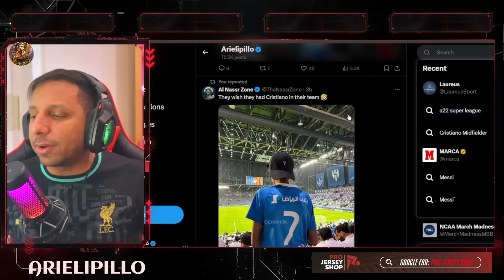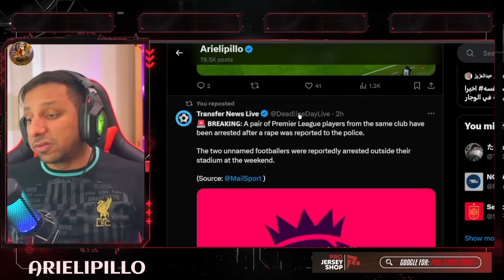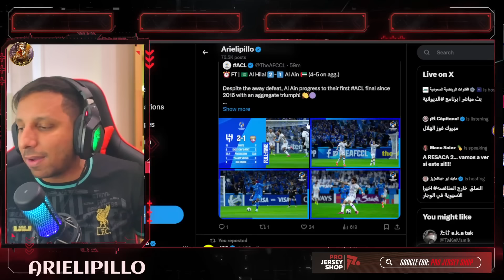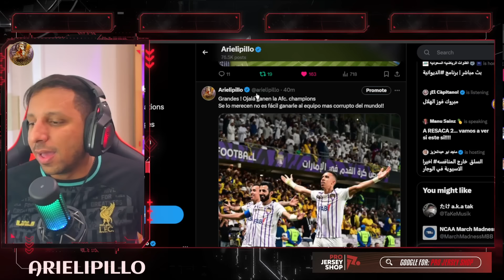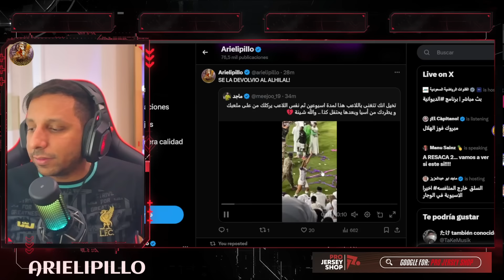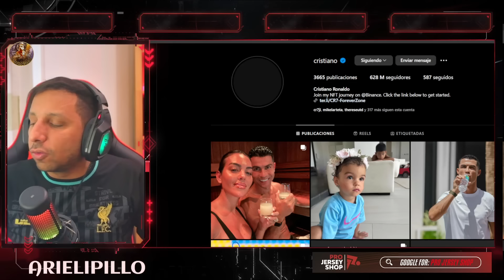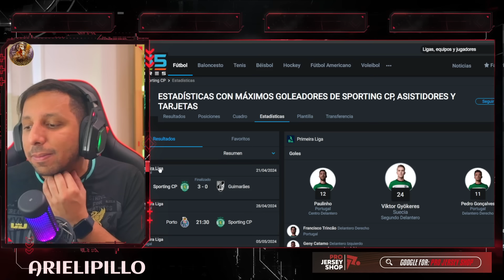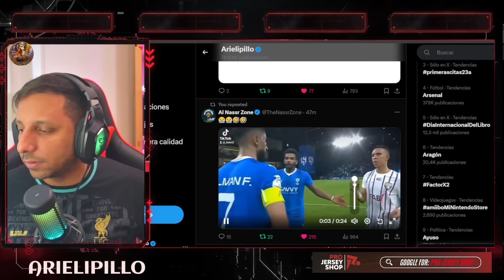😂 EL ALHILAL ELIMINADO de la AFC CHAMPIONS LEAGUE 🤬 NI ROBANDO PENALES y GOLES GANAN 😭 CR7 SPORTING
🤯 La JUVENTUS NECESITA a CRISTIANO RONALDO y el AL HILAL ELIMINADO de CHAMPIONS
🤯 La JUVENTUS NECESITA a CRISTIANO RONALDO y el AL HILAL ELIMINADO de CHAMPIONS / AL HILAL VS AL AIN 2-1 - LA VENGANZA DE CR7 Y EL AL NASSR DEBE IRSE DE ARABIA EL BICHO

¡Remontada de Campeón! REAL MADRID 3-2 BARCELONA • EL CLÁSICO 2024 • Reacción (Gol Fantasma)
¡CAMPEONES Y A MAMAAAAAR! REAL MADRID 3-2 BARCELONA
REACCIONES DE UN HINCHA Real Madrid vs Barcelona 3-2 *LIGA SENTENCIADA*
REACCIONES del REAL MADRID 3-2 FC BARCELONA | EL CLÁSICO | LaLiga
Real Madrid vs Barcelona 3-2 Resumen y Goles 2024 HD 🔥 Gol de Vinijr, Bellingham
🔥 BELLINGHAM Y EL REAL MADRID CONQUISTAN BARCELONA
REAL MADRID 3 - 2 FC BARCELONA | RESUMEN LALIGA EA SPORTS
Real Madrid vs FC Barcelona (3-2) | Resumen y goles | Highlights LALIGA EA SPORTS
Real Madrid vs Barcelona 3-2 | El Clasico La liga | Highlights & All Goal 2024 HD
BELLINGHAM DESTROZA A JOTA JORDI EN DIRECRO Y HACE CAMPEÓN AL MADRID! ¡BRUTAL REMONTADA AL BARÇA!
PARTIDAZO! VINICIUS JR, BELLINGHAM y LUCAS HUMILLAN al BARCA de XAVI - ROBO DEL MADRID 3-2 BARCELONA
HINCHA del BARÇA REACCIONA al MADRID 3-2 BARÇA con MI MUJER MADRIDISTA ¡ADIÓS a LA LIGA! *ROBO*

11 goles ⚽️ en Total
128 Goles con Portugal
128 Goles Internacionales
 9 Goles   ⚽️ en el año 2024
47 Goles en la Temporada
29 Goles en Liga saudí
29 Goles en Ligas esta Temporada

Diseño web
Crear Página Web en Google
Trading
Forex
Xm Broker
Icloud
Taxi Didi
Taxi uber
Fx Trading
Redbull
Robin Hood
Amazon Stocks
nike adidas
Samsung y Apple
In-drive
Uber Eats
Crear Página Web
Diseño web
Trading
Forex
Xm Broker
Icloud
Taxi Didi
Taxi uber
Fx Trading
Redbull